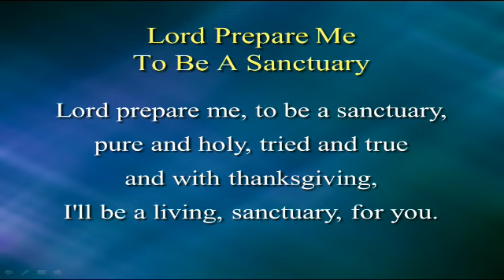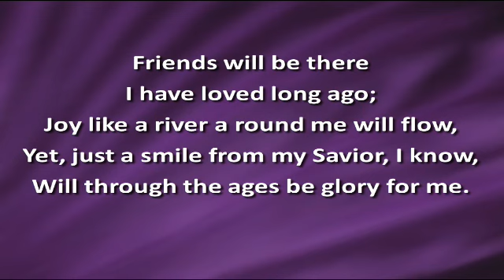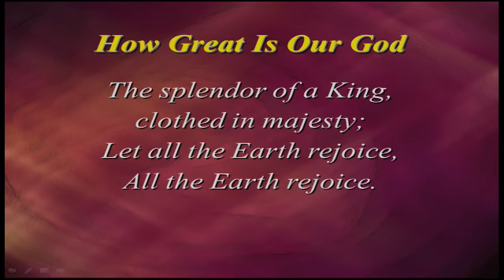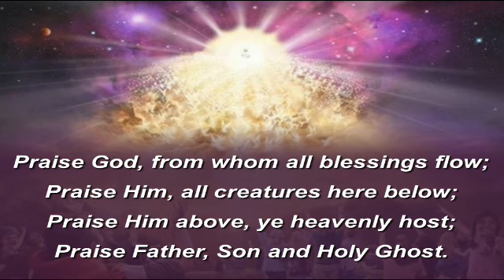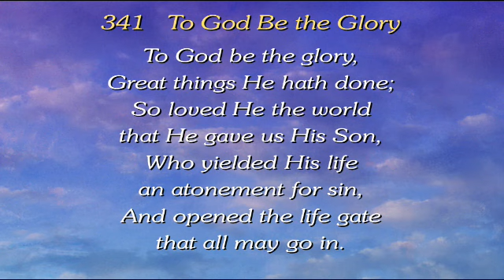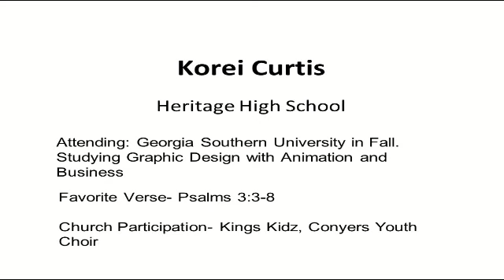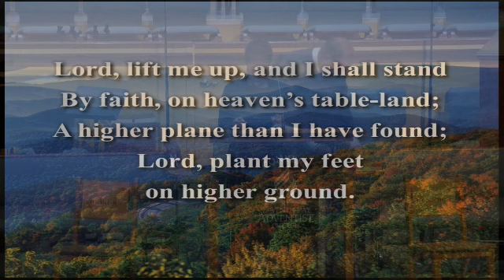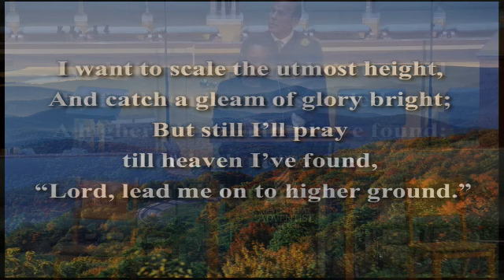Transformative Education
Presented by Pastor Shawn Shives